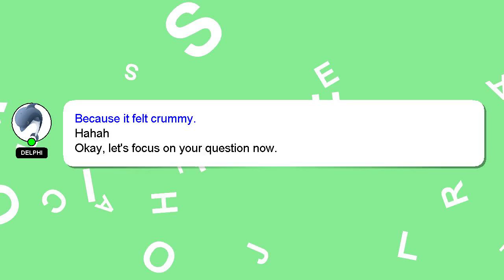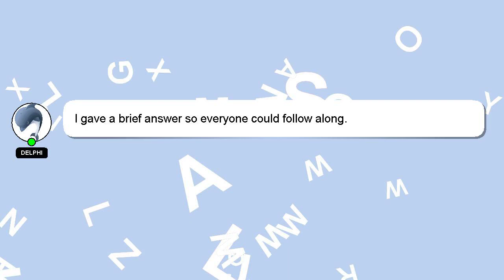How to laugh at ig message?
Allow me to introduce myself briefly, Greetings, my name is Delphi. I am here to help you get the answers you are seeking. - How to laugh at ig message?

Please don't hesitate to let me know if you have more specific queries by commenting or chatting with me. A 'heart' from me will indicate my appreciation for your answer.

*2 What we are experimenting :*